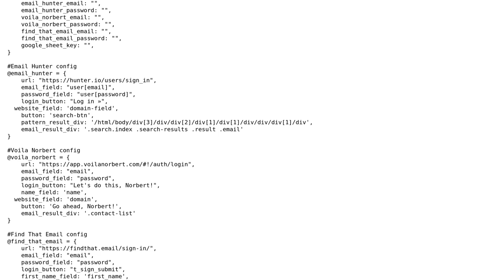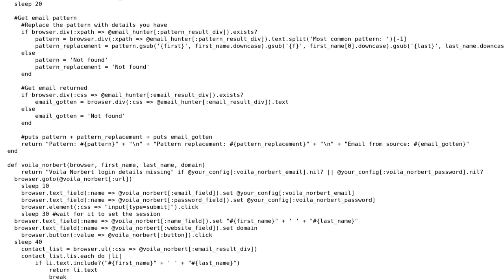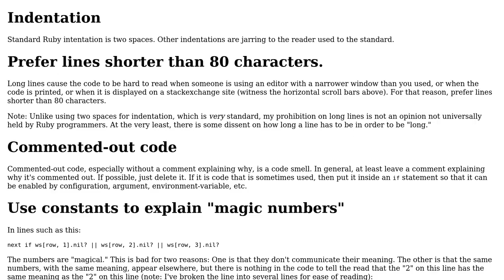Email finding bot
With thanks & praise to God, and with thanks to the many people who have made this project possible! | Content (except music & images) licensed under CC BY-SA | Music | Images & others | With thanks to user Wayne Conrad user Tommy Adey user 200_success and the Stack Exchange Network Trademarks are property of their respective owners. You are responsible for your own actions.